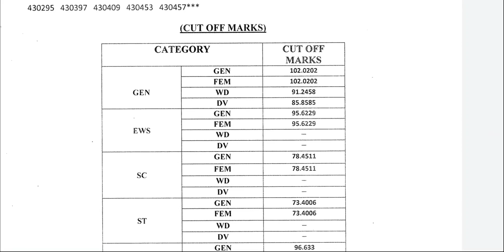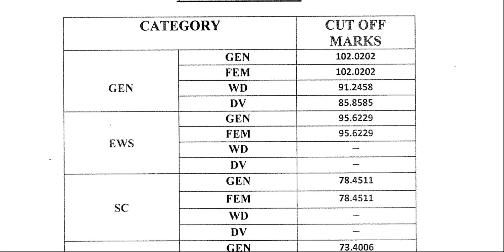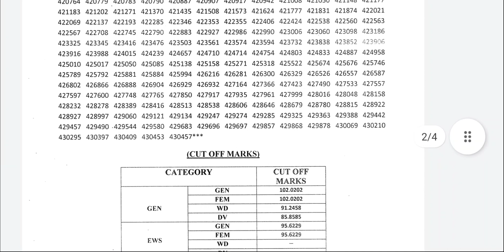Rajasthan Sr.Computer Instructor Result Cut-off Declared |वरिष्ठ कंप्यूटर अनुदेशक भर्ती परिणाम घोषित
कंप्यूटर अनुदेशक भर्ती का परिणाम कल_या_परसों जारी हो जाएगा || Computer Instructor Results Announced👇👇

कंप्यूटर शिक्षक भर्ती: ईस तारीख को होगा परिणाम घोषित || Computer Instructor Result 2022 Latest News👇👇

राजस्थान कंप्यूटर अनुदेशक भर्ती 2022 का नोटिफिकेशन जारी

राजस्थान कंप्यूटर अनुदेशक भर्ती 2022 || नोटिफिकेशन जारी || Rajasthan Computer Bharti || योग्यता

RSMSSB Computer Instructor के 10157 पदों के लिए Online Form 9 मार्च 2022 तक भरे जायेंगे-डिप्लोमा/ डिग्री धारक आवेदन कर सकेंगे |